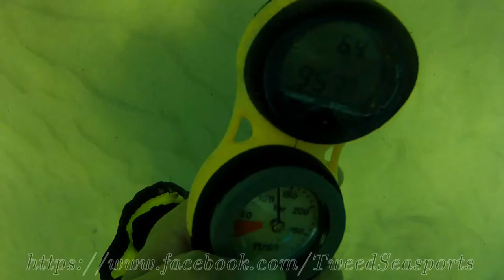Tweed River 3 March 2014